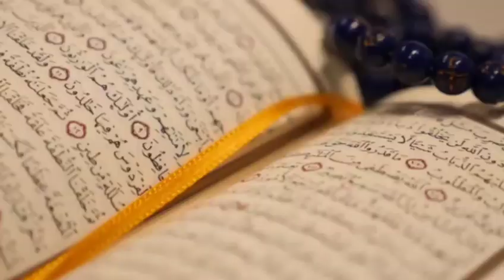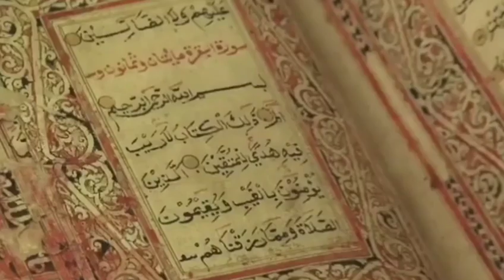Indonesia muslim man viral video. masjid earth quake viral video.